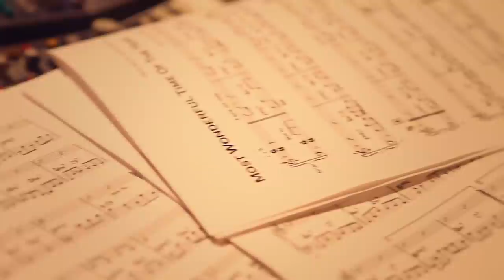Dave Koz: The 25th Of December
DAVE KOZ SHARES THE MAGIC OF THE 25TH OF DECEMBER IN A FESTIVE GATHERING OF FRIENDS

Produced by Rickey Minor, September 30, 2014 release features holiday duets with India.Arie, Eric Benét, Jonathan Butler, Gloria Estefan, Fantasia, Kenny G, Heather Headley, Richard Marx, Johnny Mathis, Trombone Shorty, BeBe Winans and Stevie Wonder.

The holidays have always been about bringing close friends together and celebrating the season with good times and great music. Saxophonist Dave Koz has been doing it every year for nearly two decades with talented friends and collaborators on a tour that brings the yuletide spirit to devoted audiences from one coast to the other.

Koz brings that same collaborative spirit to his new holiday recording, The 25th of December, scheduled for release on September 30, 2014 on Concord Records.  The album features duets with some of the most prominent pop and jazz artists of the last several decades, including India.Arie, Eric Benét, Jonathan Butler, Gloria Estefan, Fantasia, Kenny G, Heather Headley, Richard Marx, Johnny Mathis, Trombone Shorty, BeBe Winans and Stevie Wonder.

“Christmas songs already have, inherently, in their DNA, all the things you want in a piece of music,” says Koz. “Why do we want to hear these same songs year after year? Because they’re more than just lyrics or notes on a page. They’re touchstones. They are musical doorways that enable us to go back and visit times in our lives that were much simpler and much more innocent.”

The challenge for Koz and his guests was how to mix it up on The 25th of December and provide something for everyone. “We wanted to have a good chunk of traditional Christmas songs that everybody knows,” he says, “and then a handful of newer Christmas songs that maybe not everybody knows, but have become popular in the last few years. And then it was important to me as an artist to say, ‘Here are a couple songs that you’ve never heard before that we’re going to throw into the mix.’”